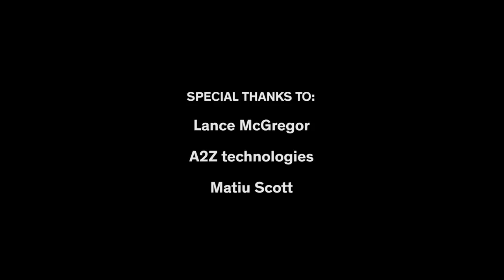Behind the Vines - Ten Years of R&V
Discover the history of Rhythm and Vines through intimate fifteen minute documentary "Behind the Vines - Ten Years of R&V".

Under the direction of Festival Founder Hamish Pinkham, Videographer Dan Maas retells the heartwarming journey of Rhythm and Vines - initially the dream of a group of students at Otago University, now a 30,000 person strong, internationally renowned music festival.

The documentary not only showcases a plentiful archive of footage collected throughout the years, but reveals insights and experiences of the festival's colourful personalities - some of whom have been involved since it's inception - and highlights the positive impact the festival has had on the local Gisborne community.

Produced by Hamish Pinkham & Dan Maas
Shot by George Buckleton, Josh Penny & Paul Hoelen
Interviews by Kimberley Crossman & Conor Beggs
Music (in order of appearance) by Blackbird, Galapagos, Netsky, Six60

Special thanks to Matiu Scott & Lance McGregor